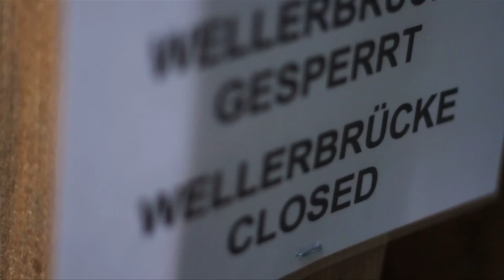Sickline training 2010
Here are a couple training runs for the 2010 Sickline Race. Some fast runs, some clean, and some sweet crashes.